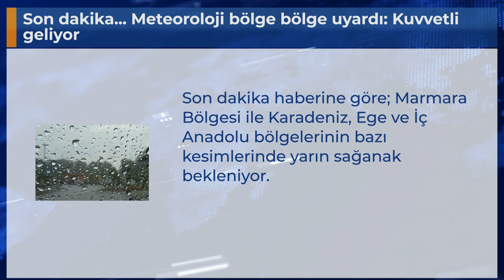Son dakika... Meteoroloji bölge bölge uyardı: Kuvvetli geliyor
Son dakika haberine göre; Marmara Bölgesi ile Karadeniz, Ege ve İç Anadolu bölgelerinin bazı kesimlerinde yarın sağanak bekleniyor.